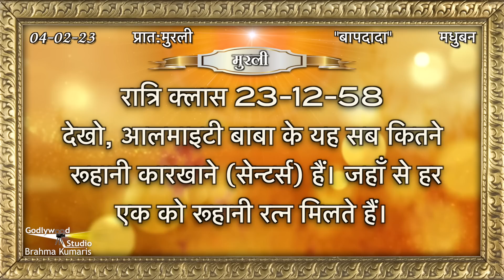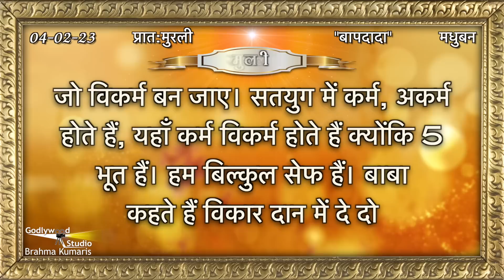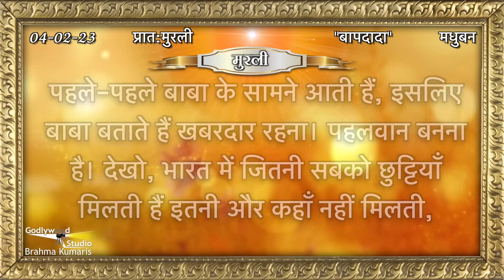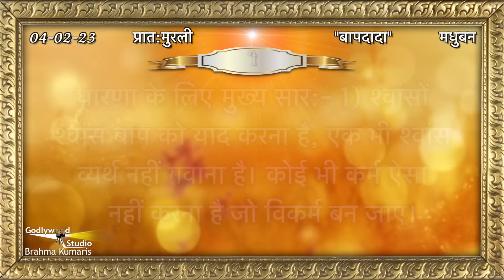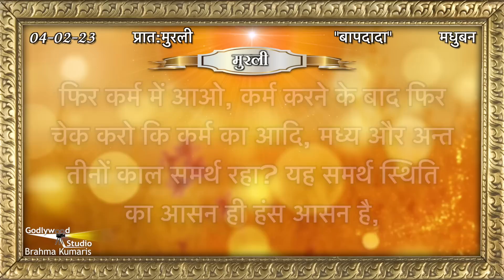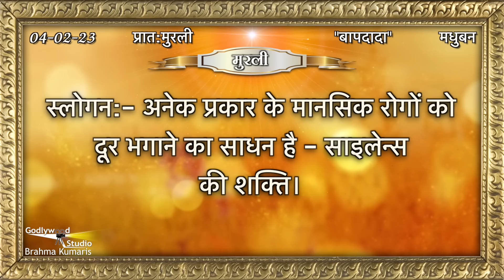Aaj Ki Murli | 04 February 2023 | आज की मुरली 04-02-2023 | Today Murli | Daily Murli with Text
04कीमुरली​​ 04february 2023

murali
murli today
murali murali
murli aaj ki
today murli
bk murli
brahmakumari murli
murali brahmakumari today
murali today

Organizer: Brahmakumaris

January 2023 Murli,
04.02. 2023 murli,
04.February ki murli,
04 February2023 ki murli,
04february ki murli,
04february 2023 ki sakar murli,
04february ki sakar murli,